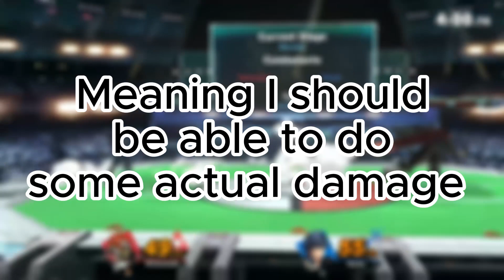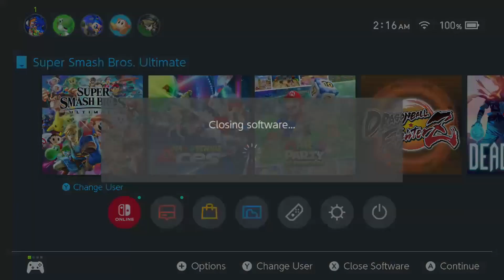WELP I Tried........... Again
Yeah let me know if yall want more of these videos but beside that enjoy and until next time God bless.